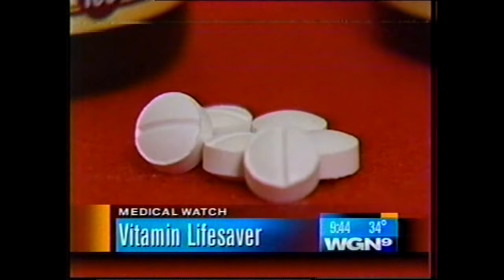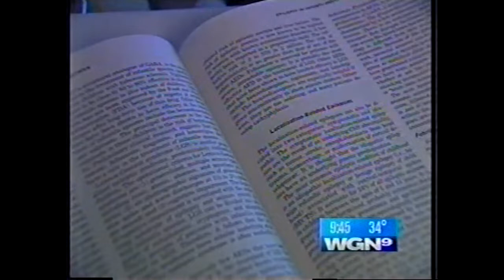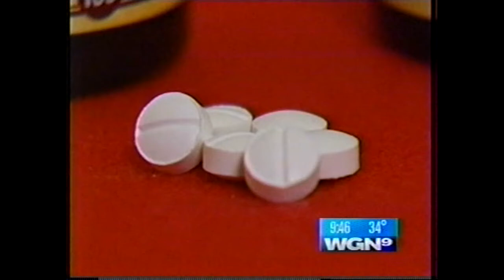Pyridoxine Dependency WGN Healthwatch segment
WGN Healthwatch segment on Madeline McGuire's Pyridoxine Dependency seizure condition.